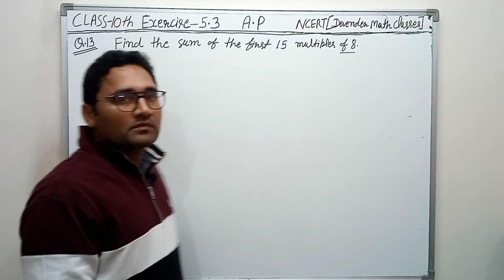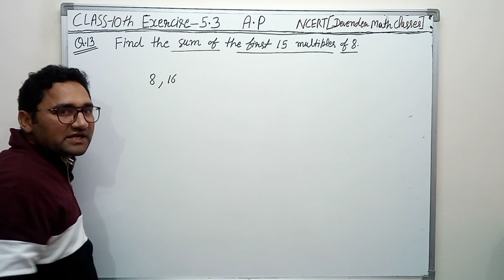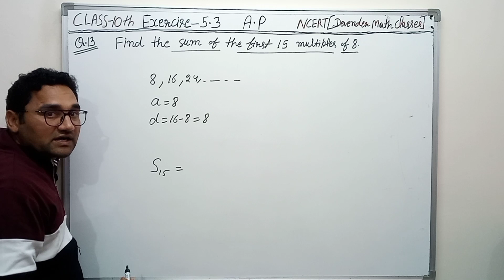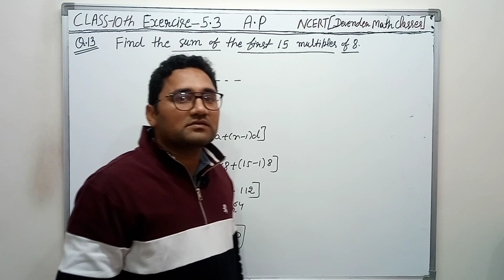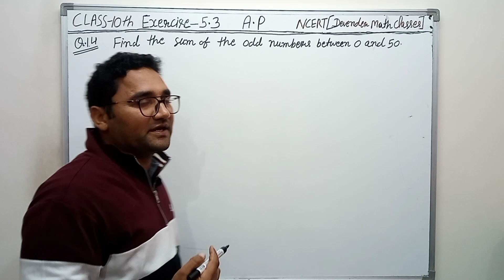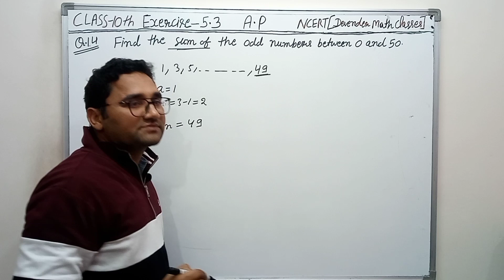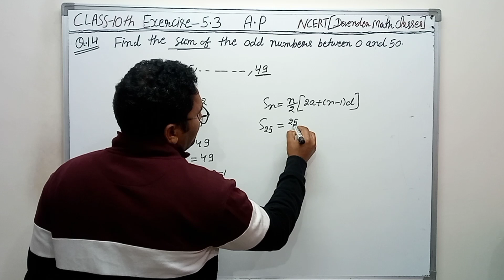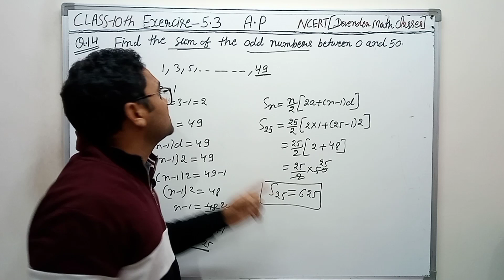Class 10 Maths| Chapter 5| A.P | EX 5.3 Q 13 & Q 14 | NCERT| CBSE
Video Highlights
class 10 maths chapter 5 exercise 5.3 question 13,14
class 10th maths exercise 5.3 question 13,14
exercise 5.3 class 10
question 13,14 exercise 5.3 class 10 math
exercise 5.3 question 13,14
class 10th exercise 5.3 question number 13,14
question 13,14 math exercise 5.3
math question 13,14 exercise 5.3 class 10
question 13,14 exercise 5.3 class 10 maths
class 10 NCERT chapter 5 Maths
 A.P class 10 solution